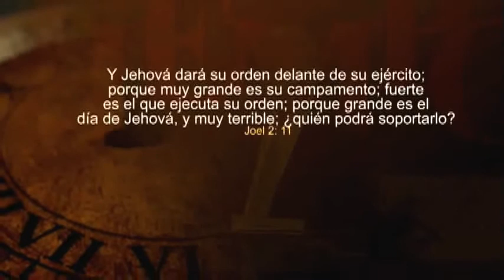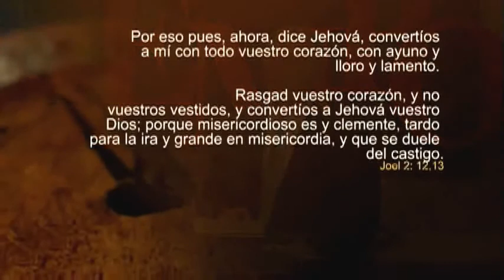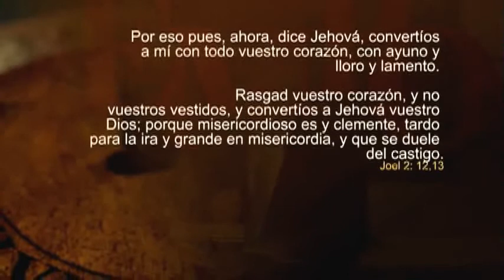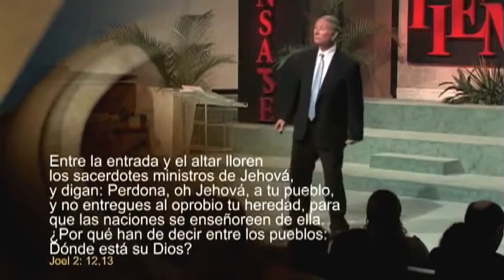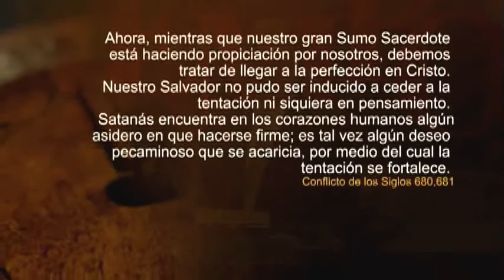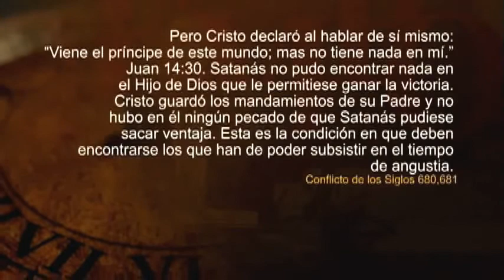Os 144.000, a música e a vitória completa sobre o pecado - Pr. Stephen Bohr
Os 144.000, a música e a vitória completa sobre o pecado - com Pr. Stephen Bohr.

Um dos aspectos relevantes na representação dos 144.000 é que em sua boca não se achou engano. O Senhor disse: “Bem-aventurado o homem em cujo espírito não há dolo.” Eles professam ser filhos de Deus e são apresentados como seguidores do Cordeiro por onde quer que vá. Eles nos são prefigurados como estando sobre o monte Sião, cingidos para o serviço sagrado, vestidos de linho puro, que são as justiças dos santos. Mas todos os que seguirem o Cordeiro no Céu primeiro terão seguido a Ele na Terra, em obediência confiante, amorosa e voluntária; seguido a Ele, não de maneira relutante e inconstante, mas confiante e sinceramente, como o rebanho segue o pastor. ... (Mensagens Escolhidas 3, p. 424.2

Jesus declara: “Andai enquanto tendes a luz, para que as trevas não vos apanhem.” Captai todo raio; não omitais nenhum deles. Andai na luz. Praticai todo preceito da verdade a vós apresentada. Vivei de toda palavra que procede da boca de Deus, e seguireis então a Jesus por onde quer que vá. (E Recebereis Poder, p. 31

Toda a política no mundo não nos pode salvar do terrível peneiramento, e todos os esforços feitos junto a dignitários não nos absolverão do castigo de Deus, enquanto o pecado for acariciado. Se como um povo não nos mantivermos na fé, e não somente defendermos com pena e voz os mandamentos de Deus mas observarmos cada um deles, não violando um único preceito conscienciosamente, então nos sobrevirão a fraqueza e a ruína. É uma obra à qual precisamos dar atenção em cada uma de nossas igrejas. Cada homem deve ser um cristão. ...

Ninguém, a não ser aquele que tem sido vitorioso pelo sangue do Cordeiro e pela palavra de seu testemunho, será achado com os fiéis e verdadeiros, sem mancha ou mácula de pecado, sem engano em sua boca. Precisamos ser privados de nossa justiça própria e revestidos da justiça de Cristo. (Olhando Para O Alto , p. 397.4.5

No mar cristalino diante do trono, naquele mar como que de vidro misturado com fogo — tão resplendente é ele pela glória de Deus — está reunida a multidão dos que “saíram vitoriosos da besta, e da sua imagem, e do seu sinal, e do número do seu nome.” Apocalipse 15:2. Com o Cordeiro, sobre o Monte Sião, “tendo harpas de Deus”, estão os cento e quarenta e quatro mil que foram remidos dentre os homens; e ouve-se, como o som de muitas águas, e de grande trovão, “uma voz de harpistas, que tocavam com as suas harpas.” E cantavam “um cântico novo” diante do trono — cântico que ninguém podia aprender senão os cento e quarenta e quatro mil. É o hino de Moisés e do Cordeiro — hino de livramento. Ninguém, a não ser os cento e quarenta e quatro mil, pode aprender aquele canto, pois é o de sua experiência — e nunca ninguém teve experiência semelhante. “Estes são os que seguem o Cordeiro para onde quer que vai.” “Estes, tendo sido trasladados da Terra, dentre os vivos, são tidos como as primícias para Deus e para o Cordeiro.” Apocalipse 14:1-5; 15:3. “Estes são os que vieram de grande tribulação” (Apocalipse 7:14); passaram pelo tempo de angústia tal como nunca houve desde que houve nação; suportaram a aflição do tempo da angústia de Jacó; permaneceram sem intercessor durante o derramamento final dos juízos de Deus. Mas foram livres, pois “lavaram os seus vestidos, e os branquearam no sangue do Cordeiro.” “Na sua boca não se achou engano; porque são irrepreensíveis” diante de Deus. “Por isso estão diante do trono de Deus, e O servem de dia e de noite no Seu templo; e Aquele que está assentado sobre o trono os cobrirá com a Sua sombra.” Apocalipse 7:15. Viram a Terra devastada pela fome e pestilência, o Sol com poder para abrasar os homens com grandes calores, e eles próprios suportaram o sofrimento, a fome e a sede. Mas “nunca mais terão fome, nunca mais terão sede; nem Sol nem calma alguma cairá sobre eles. Porque o Cordeiro que está no meio do trono os apascentará, e lhes servirá de guia para as fontes das águas da vida; e Deus limpará de seus olhos toda a lágrima.” Apocalipse 7:16, 17. (O Grande Conflito, p. 648.3

Textos da Bíblia e do Espírito de Profecia sobre "O Aperfeiçoamento do Caráter Cristão e a Vitória Sobre o Pecado"

Deus abençoe.